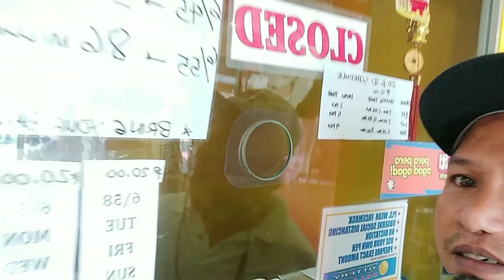ka rebs on tv. galing naglipat bahay kaya konti langn ang video kai bc ma akitz